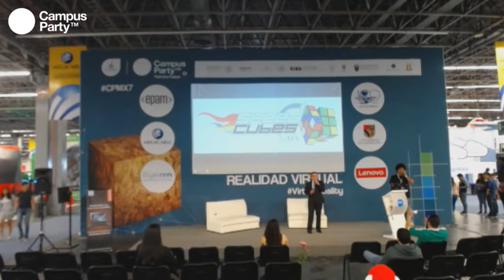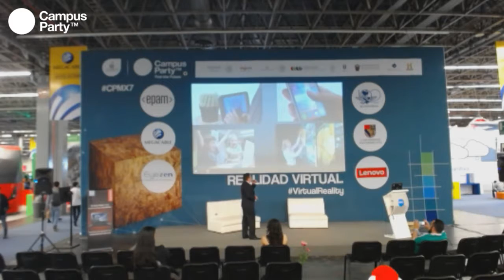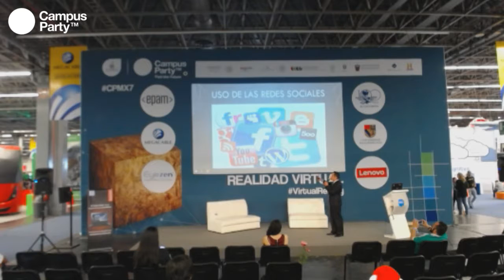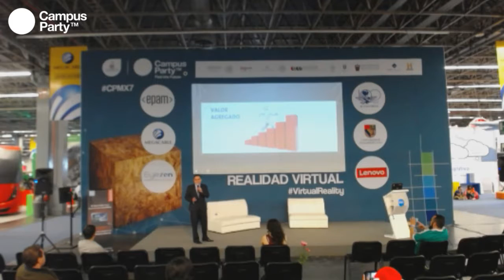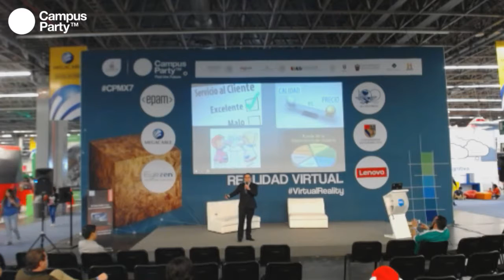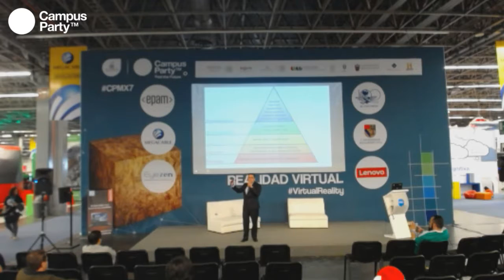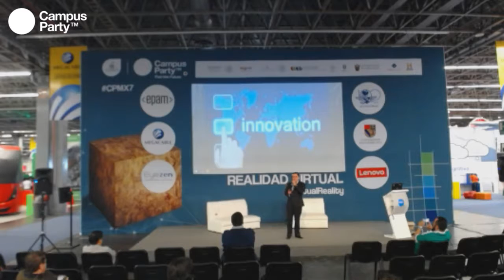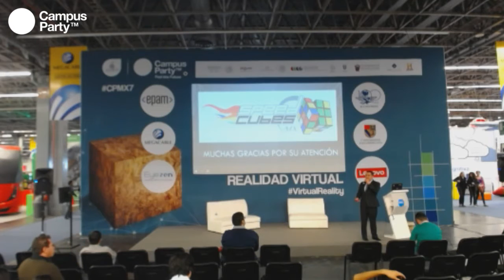CPMX7 Realidad Virtual Leganm10 Me aburro si no es Touch